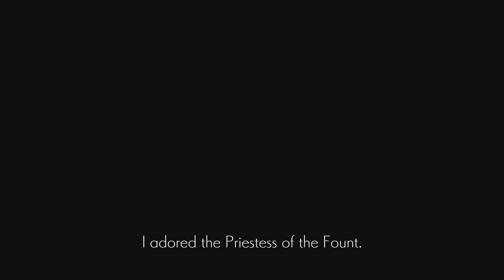ENDER LILIES : Quietus of the Knights Part 1